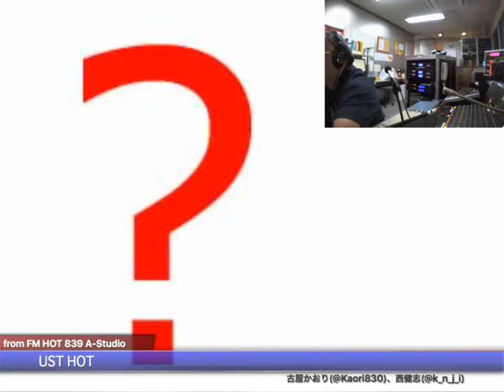UST HOT 2017.9.22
FM HOT 839、古屋かおり「夕焼けHOT839」金曜日、
生放送終了後のUSTREAM限定配信。
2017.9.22 配信分「3days終了！次は投げ銭ライブ！」編